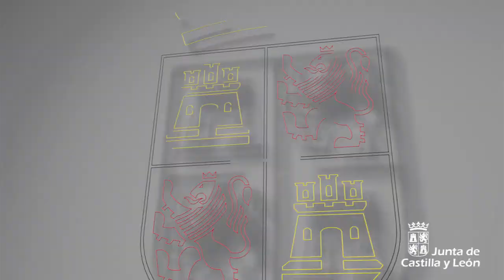La Junta hará un esfuerzo para que en 2020 haya adelantos en el acuerdo marco de Servicios Sociales